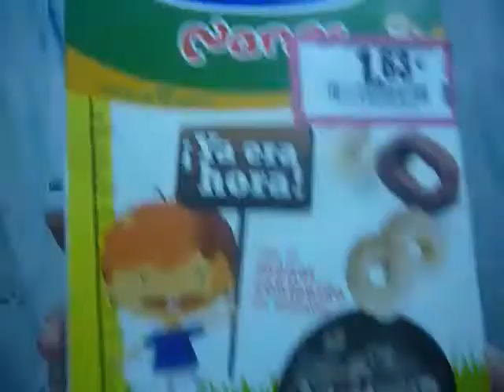Cereales Hero Baby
Mi opinión personal sobre los cereales mas sosos del mundo mundial, que he probado, si os gustan las soserías os animo.